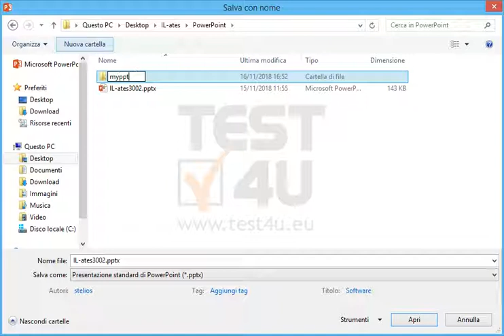Crea una nuova sottocartella con il nome myppts nella cartella IL-ates\PowerPoint sul desktop....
Crea una nuova sottocartella con il nome myppts nella cartella IL-ates\PowerPoint sul desktop. Quindi salva la presentazione corrente come test.